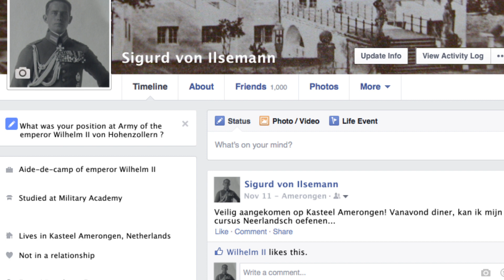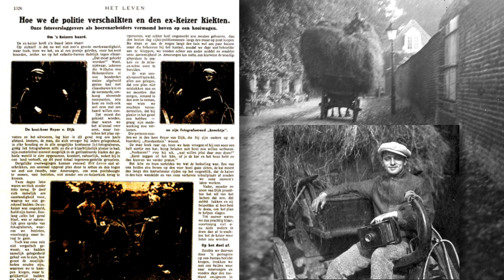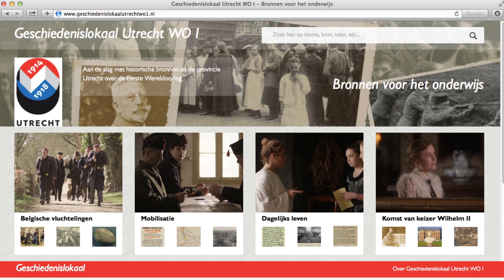Elisabeth Bentinck - Gravin - 1918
Op deze website vind je films en historische bronnen over de provincie Utrecht tijdens de Eerste Wereldoorlog. Deze film gaat over de komst van keizer Wilhelm II naar Nederland. Er zijn ook films over de mobilisatie, Belgische vluchtelingen, het dagelijks leven. Zorg dat je ze alle vier gezien hebt!

Acteurs:
Laura Hersée

Met dank aan:
Kasteel Amerongen
Huis Doorn
Marjolein van der Kemp

Productie: Sjaak&Nout Productions

Dit project is ontwikkeld door Landschap Erfgoed Utrecht en is mede mogelijk dankzij subsidie van de Provincie Utrecht.